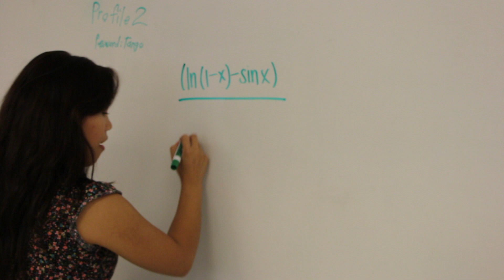MTV 8/20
The first MTV show of the 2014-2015 year!

**Stonehenge is in England